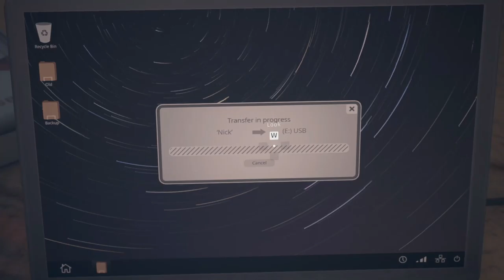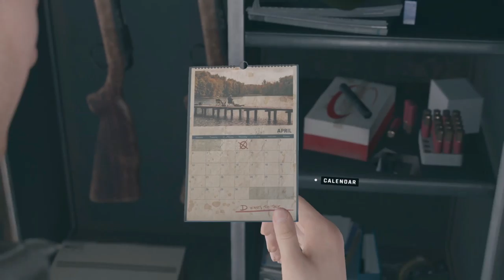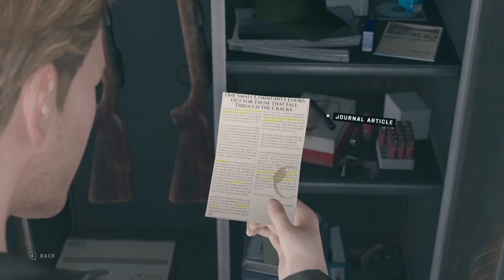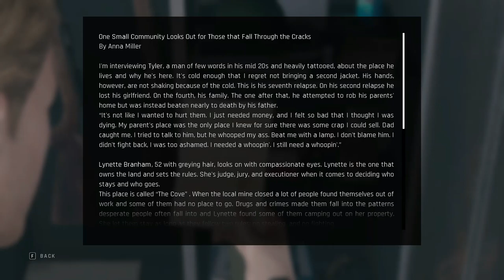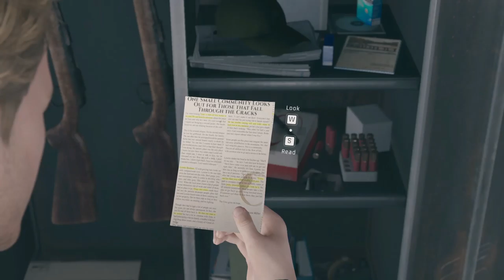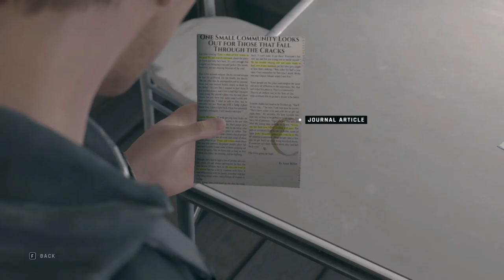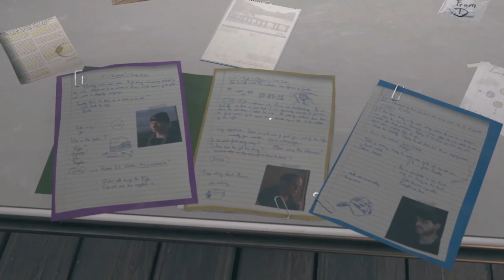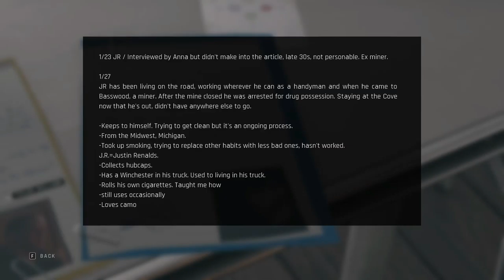Twin Mirror on Linux - PART 5 - (NO COMMENTARY)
This game is played on Lutris GE-Proton Latest version.
SPECS:
Fedora 33 (Gnome)
Twin Mirror is an adventure game developed and published by Dontnod Entertainment and co-produced by Shibuya Productions. It released on 1 December 2020 for Microsoft Windows, PlayStation 4, and Xbox One.